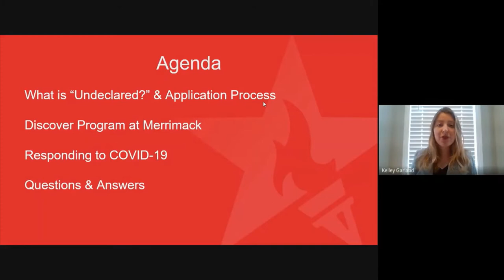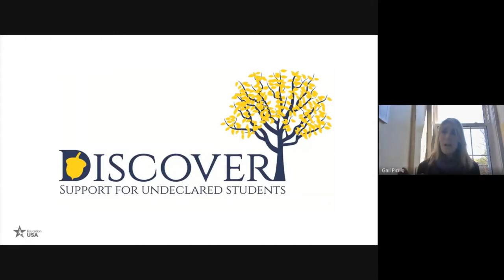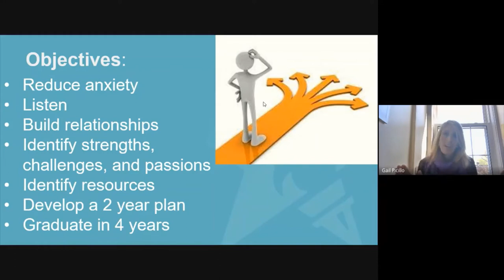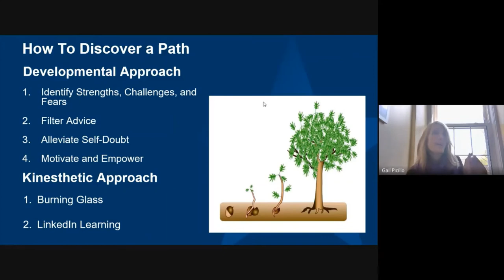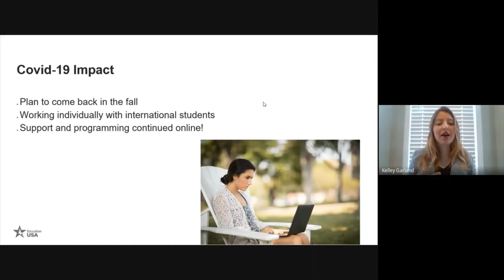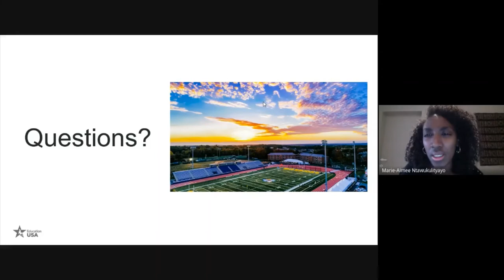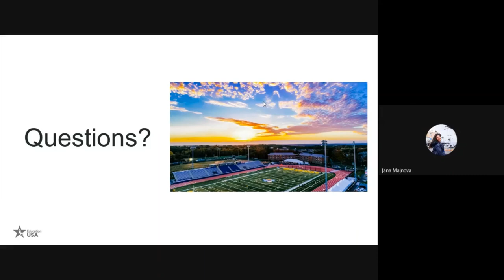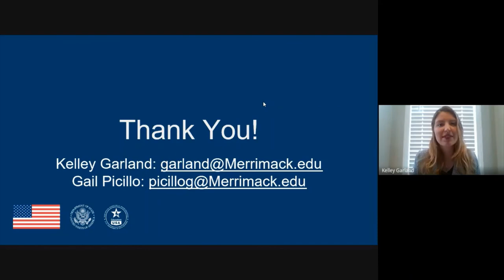What is "Undeclared"'?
When starting college in the United-States, many first-year students are undecided about the major. Want to know more about the "undeclared" status in the USA? This webinar from EducationUSA Belgium  and Merrimack College teaches you everything you need to know about "Declaring a Major" and learn more about the unique Discover program at Merrimack College.